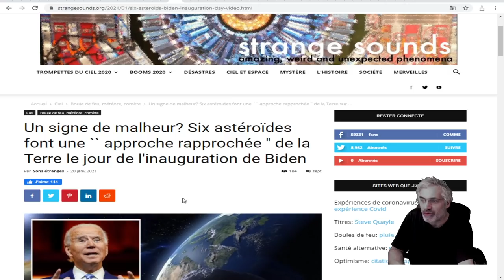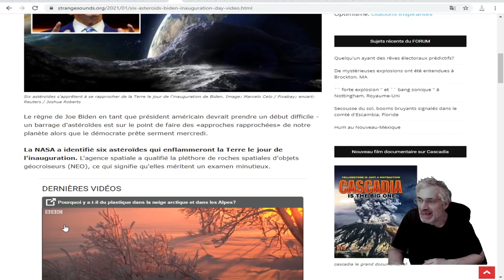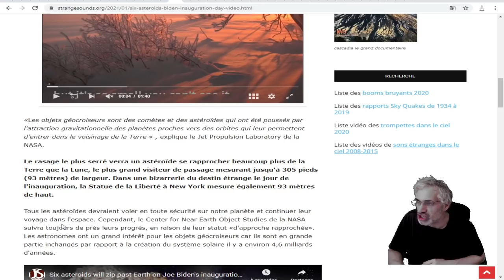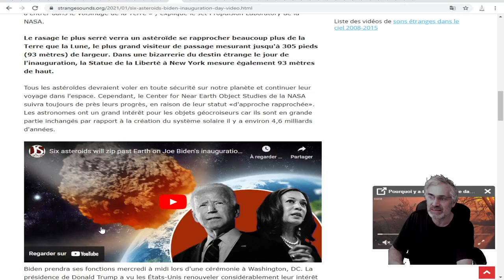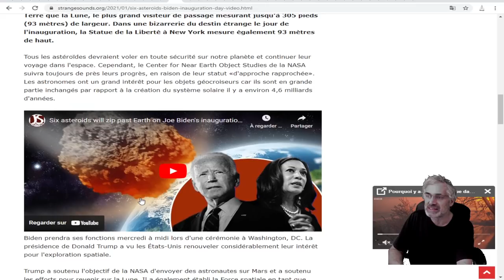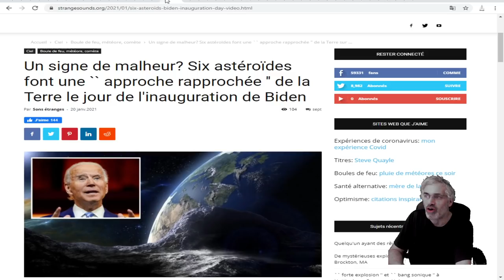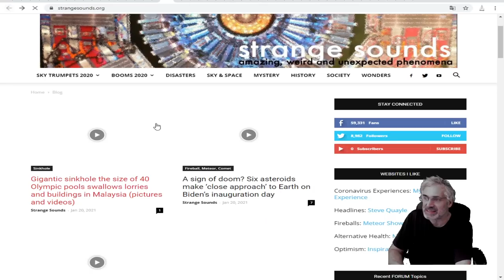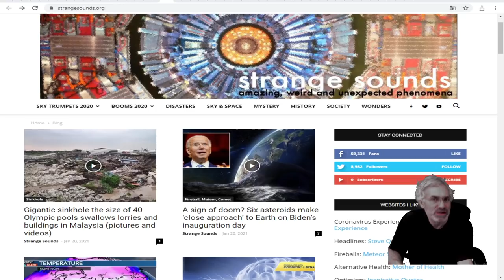UN SIGNE DE MALHEUR ? VOYEZ CE QUI S'EST PASSÉ AUJOURD'HUI À L'INAUGURATION DU NOUVEAU PRÉSIDENT.